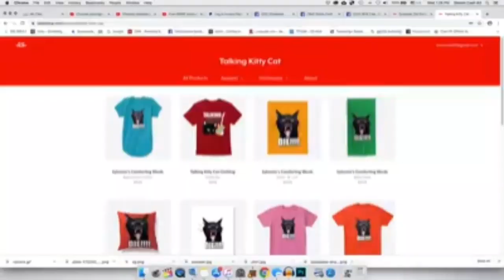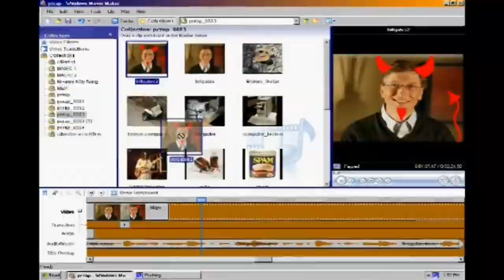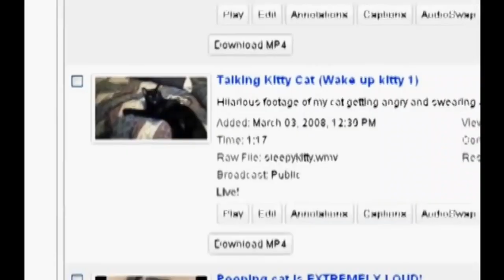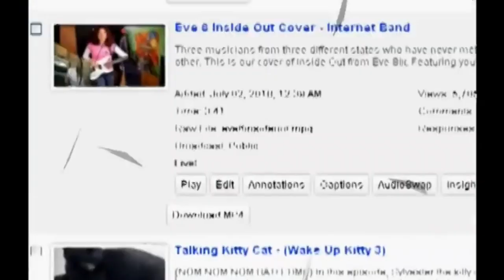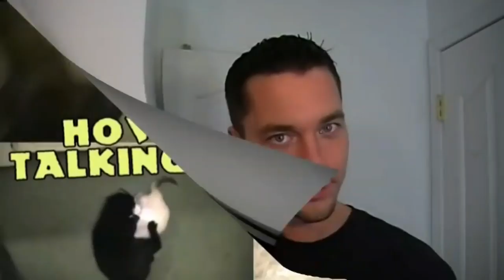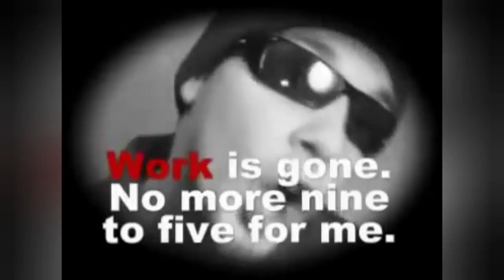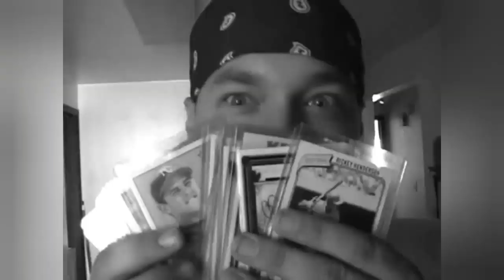Steve Cash Compilation